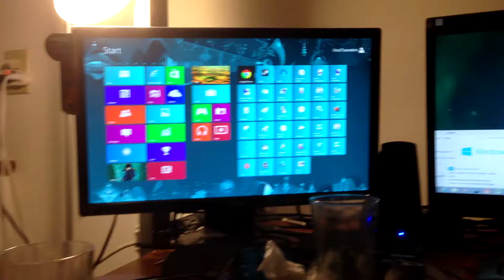The Transformation has Completed!!!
BEHOLD I HAVE JOINED THE DARK SIDE; I DID IT FOR T3H BLU!!!
OS; Windows 7 Profession to Windows 8 Professional
MUAHAHAHAHA! MARUUU! O!